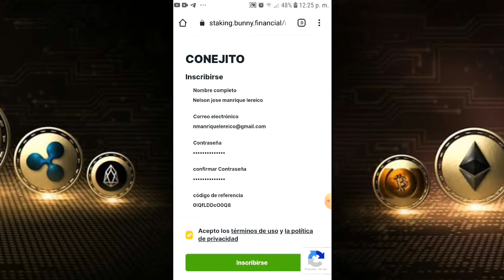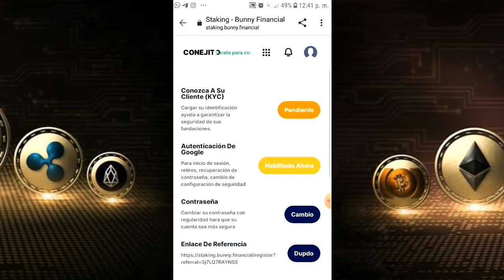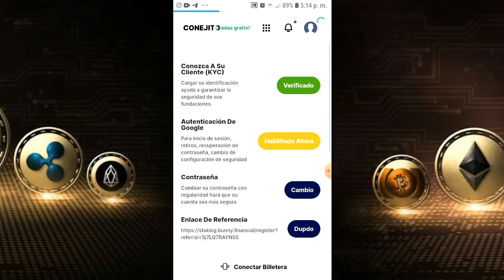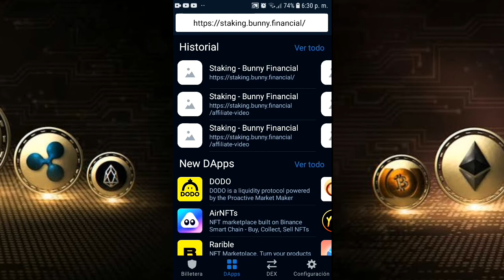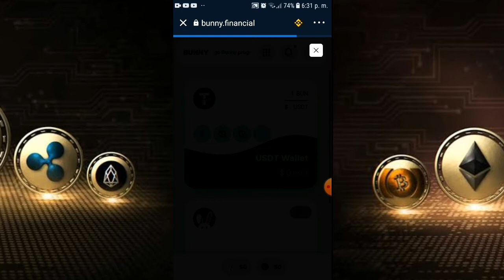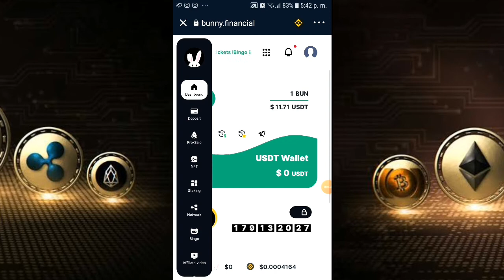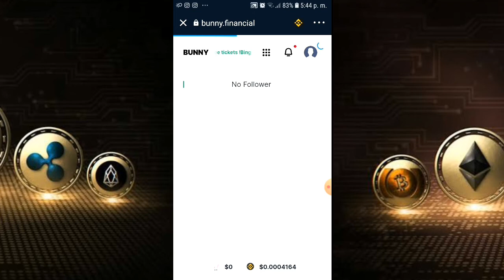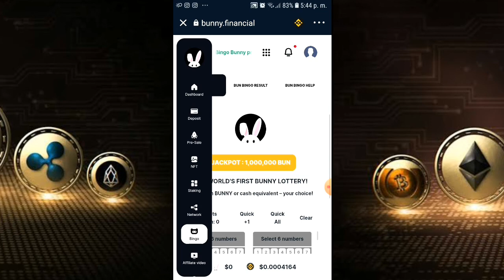GANA 50$💵💵 en token BUN🐰🐰 nuevo AIRDROP !!!!